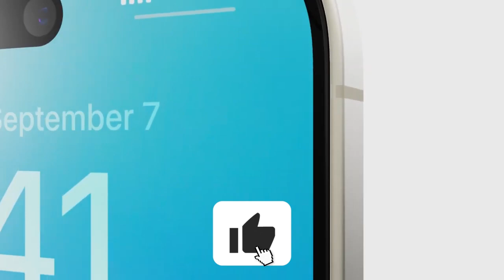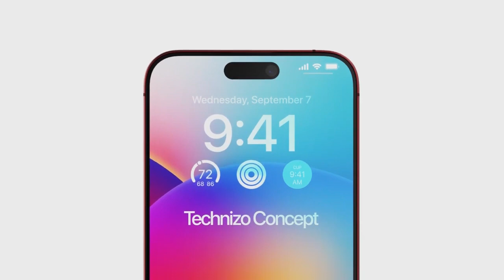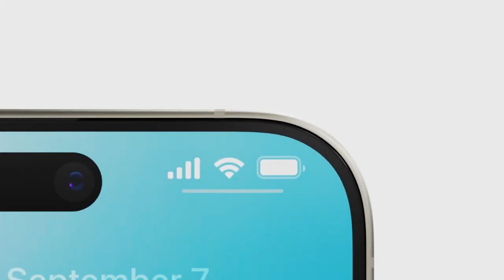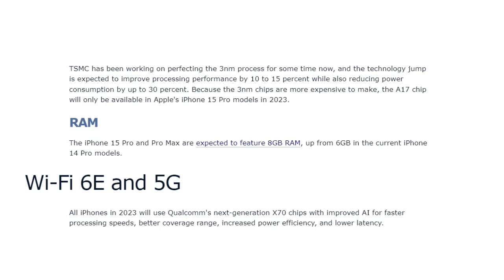قاتل الالترا ! اقوي ايفون علي الاطلاق "ايفون 15 برو ماكس" Iphone 15 Pro Max & Ultra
قاتل الالترا ! اقوي ايفون علي الاطلاق "ايفون 15 برو ماكس"
عني